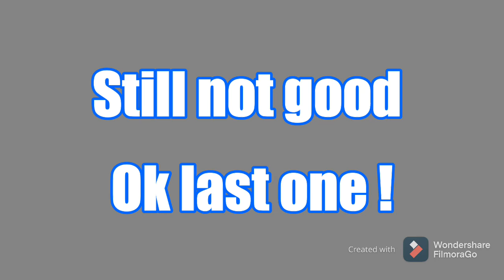Football memes #2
Use code cmz
I use FilmoraGo for my edits and videos
Take care